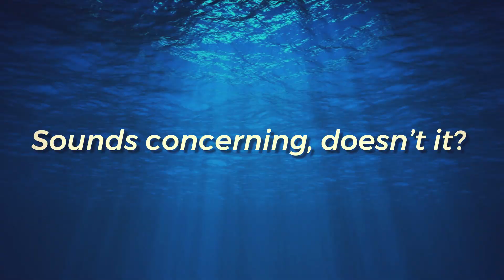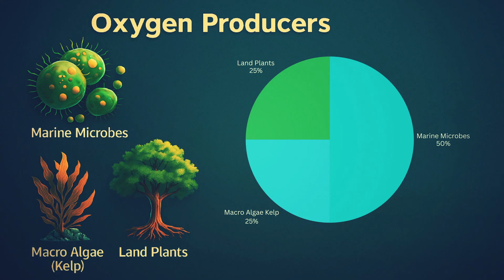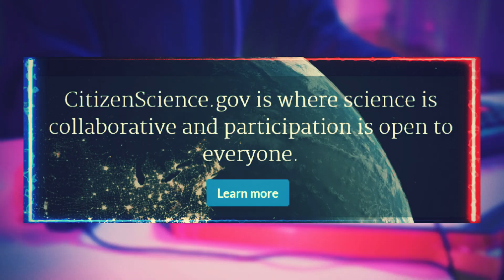This Ocean Phenomenon Went Unnoticed — Until It Started Affecting Us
What you eat for breakfast could be the cause for ocean darkening. 😱 And video game players might be the silent heroes that save the ecosystem. 🤯

As much as this sounds like futuristic scenery, it is what’s actually happening right now, on our planet. As oceans are getting darker in some areas and brighter in others, everything underwater is changing and confusing the fish.
📍 Oceans are darkening
📍 Phytoplanktons no longer smoothly produce oxygen
📍 There’s a silent collapse of marine ecosystems
📍 Everything is happening FAST, in less than 20 years

While scientists are trying to understand this phenomenon, video game mechanics has proved to be an efficient way to find real solutions.

What explanations have scientists found, what other solutions are being tested at the moment and how does everything relate to your daily breakfast, we’re discussing everything in today’s video. Enjoy watching! 💙

⏱️ Timestamps – Why Are Oceans Getting Darker?
00:00 – Intro: Scary Phenomenon Discovered by NASA Satellites
00:38 – Going Into Darkness… Are Oceans Losing Their Light?
01:10 – Ocean Darkening EXPLAINED (in simple terms)
01:58 – Meet Phytoplankton: Less Light, No Oxygen
02:34 – Out–Of-Control Speeds: It All Happened in 20 Years!
03:09 – The Point of Worst Ocean Darkening
03:33 – How Your Breakfast Impacts Ocean Darkening
04:06 – The Domino Effect In The Deep Ocean
05:09 – The Human Connection & The Silent Collapse of Marine Ecosystems
05:56 – Video Games & Incredible Solutions that People Have Found
07:26 – Your Every Choice Affects Ocean Light Levels!
07:53 – The World Is Changing
08:42 – CHALLENGE: You Are Now  Part of The Solution!
09:40 – Like, Subscribe & Share To Give The Ocean A Little More Light

🐠📘 ~~~ Sources & Studies Used in This Video ~~~📘 🐠
PRIMARY OCEAN DARKENING STUDY:

Thank you for making creative projects possible!